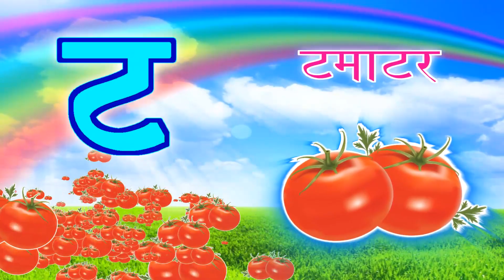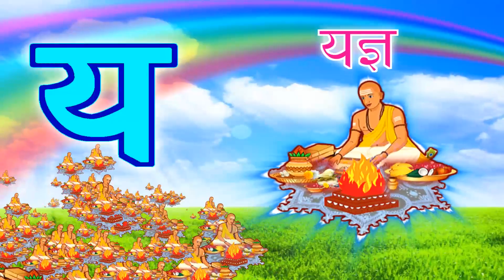क से कबूतर, ख से खरगोश, हिंदी वर्णमाला, बालगीत, हिंदी व्यंजन, क ख ग, अ आ इ ई, व्यंजन, vowels